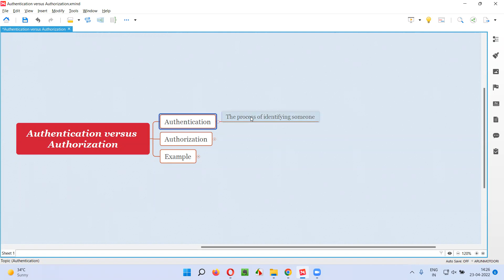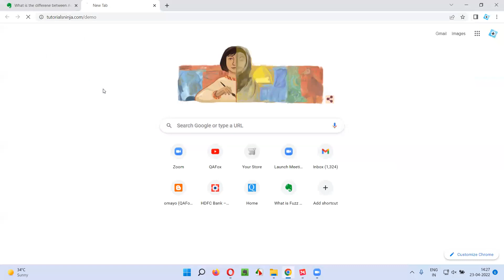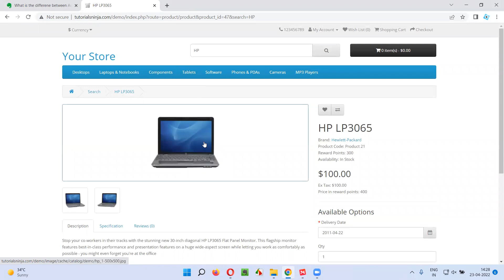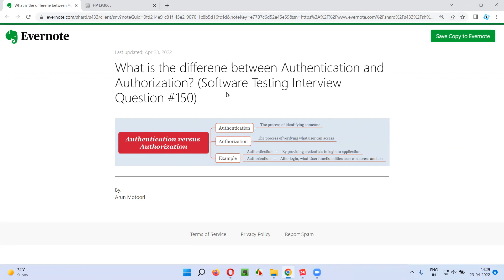Difference between Authentication and Authorization? (Software Testing Interview Question #150)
In this session, I have answered What is the difference between Authentication and Authorization?